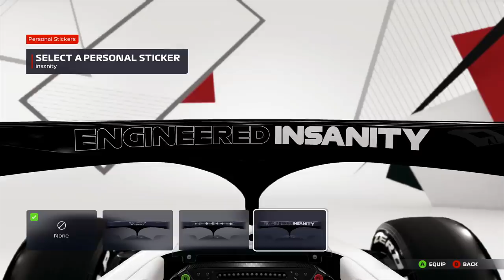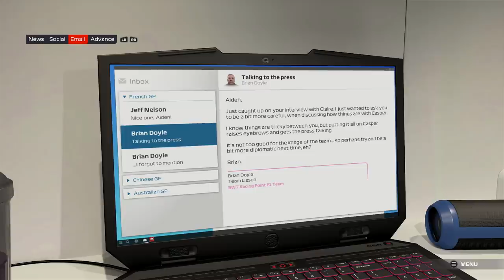Our verdict on the F1 2021 game: What's good? What's not so good? What's missing?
In our review of the latest official F1 game, F1 2021, Nathan Quinn shares his thoughts based on his hands-on experience with the game. We take a look at what you can expect from the brand new 'Braking Point' story mode, the other key changes that have been made for 2021, and the areas of the game that haven't quite lived up to expectation - or have been taken away entirely.